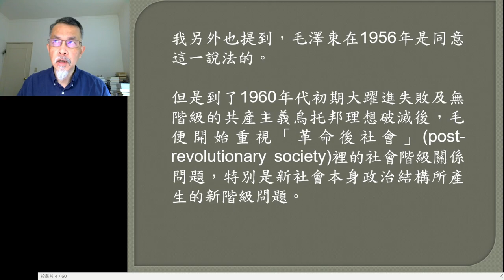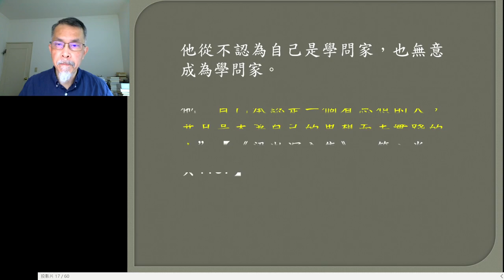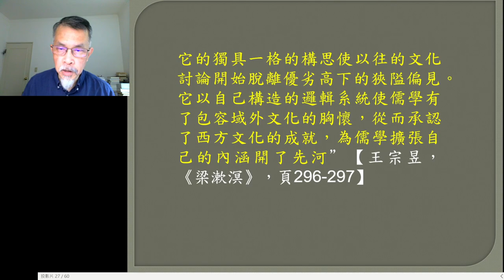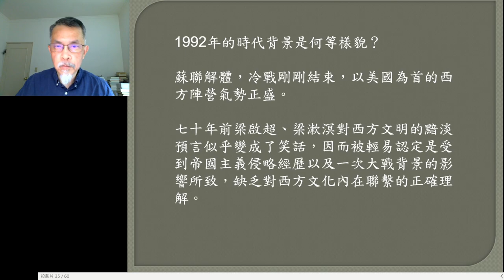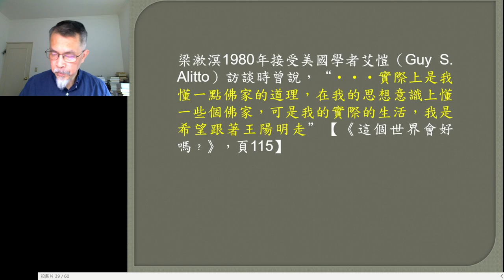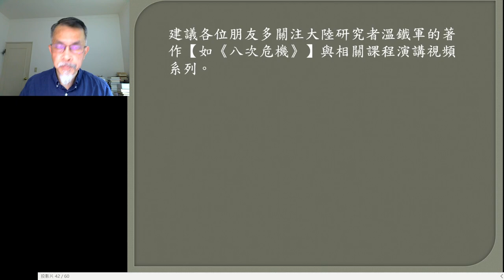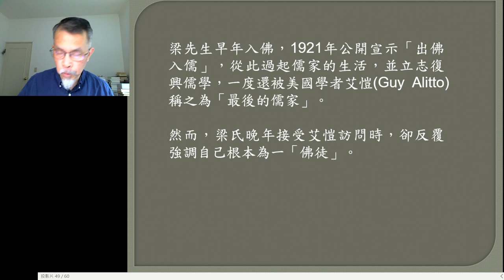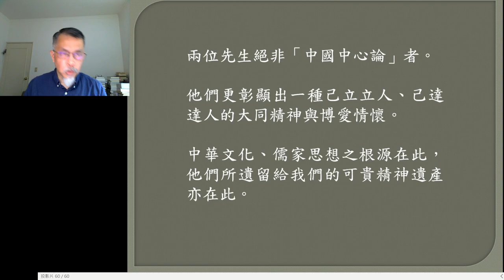📚《錢穆故居素書樓講堂》 - 文化閱讀系列：「梁漱溟綜論」，傅可暢老師，111年12月24日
梁漱溟先生（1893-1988）是現代中國極富原創力的思想家、教育家、社會活動家。他年輕時曾加入同盟會，也曾深入民間，親自投身於鄉村建設運動。他一生致力於從中國傳統文化中尋求現代中國問題的解方，思考問題起來往往是全心全意投入以致失眠。正如他所自稱的，他確實是：「一個有思想，又且本着他的思想而行動的人」。

本系列歷經十二講，傅可暢老師已為我們概要介紹了梁漱溟先生的重要著作及觀點。隨著系列講座的開展，也許有些朋友會覺得，梁先生的思想有時似乎顯得略為曲折艱難；更由於歷史處境和歷史敘事的隔閡，也有些朋友會感到，梁先生的選擇和詮釋有時讓旁人不易理解。但我們或許都能同意：梁先生的治學和思考不僅充滿啟發性，而且始終保存著一股「自覺」，並貫徹他的「至誠」。縱使今日吾人認為其中義理容有未洽，但他的一生學思，實可謂「唯天下至誠，為能盡其性。能盡其性，則能盡人之性」。

我們邀請大家在錢穆故居線上課程中，和傅可暢老師一起從不同視角評論梁漱溟思想的時代意涵，並總結與認識其貢獻與價值。

歡迎大家在直播聊天室或評論區留言討論提問，我們將會邀請老師回答！